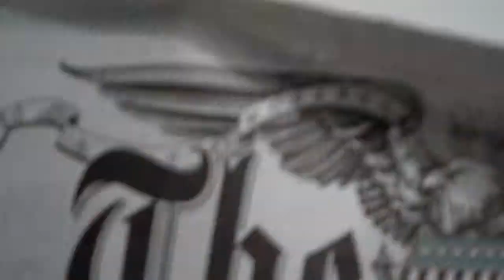NS 051313- Followup on Assault - Police Report Followup - CLEAR AS MUD !!!! Keep watching and learn.